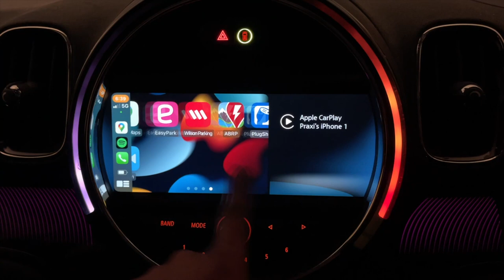I ordered the Tesla Model Y!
I had ordered the Tesla Model Y on launch date however, it took me a while to get this video out! I talk about the reasons for choosing the model Y and other details. Enjoy!